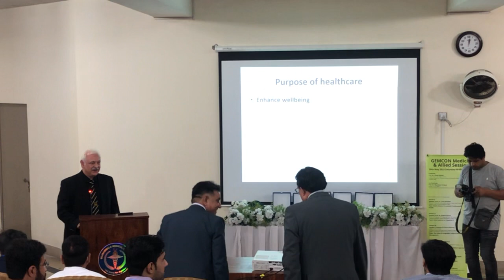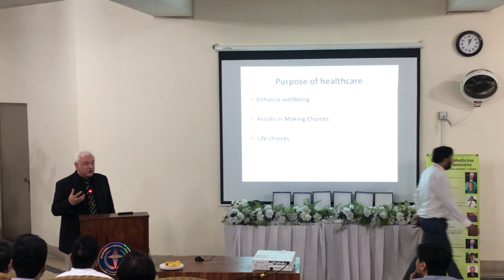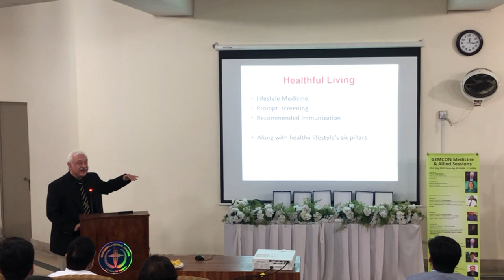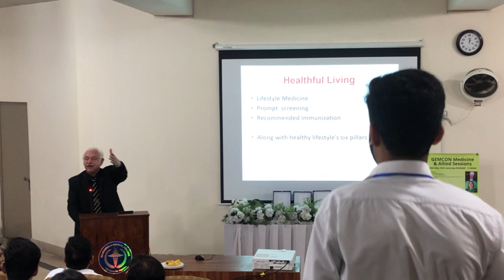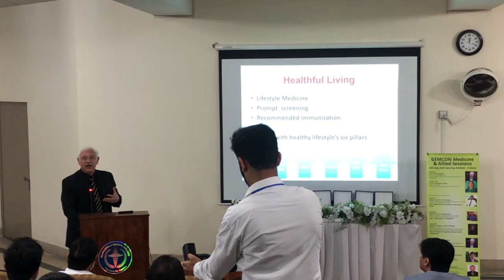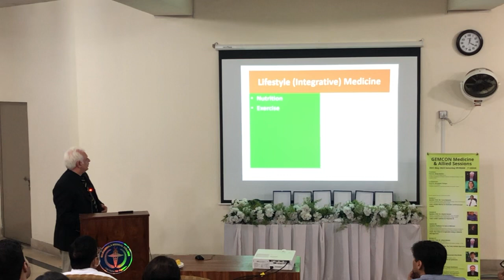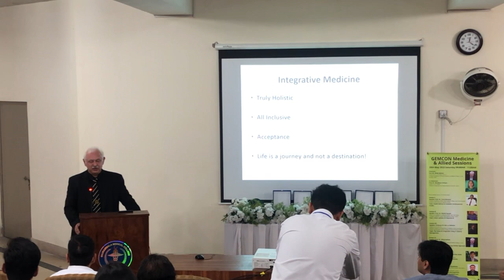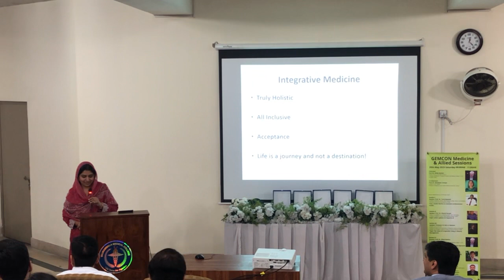GEMCON’23| Dr.Aftab Mohsin